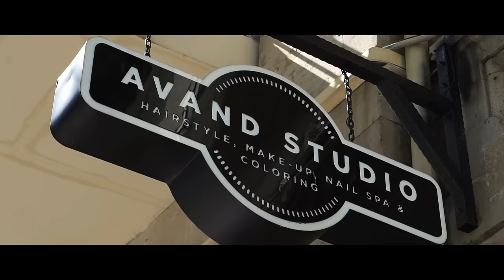Beauty salon commercial HD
Operator: Ramin Razilov
Montaj:  Ramin Razilov